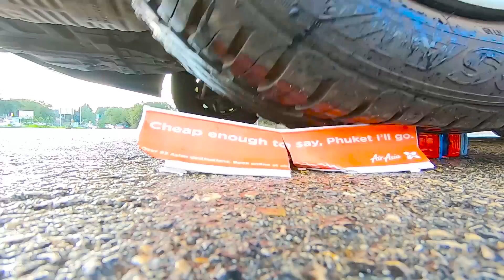CAR vs HELICOPTER EXPERIMENT Crushing Crunchy & Soft Things by Car!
Conclusion:
At the End of the experiment, we found out that the Car was able to crush the Expired  awesome Crunchy ASMR Sound!